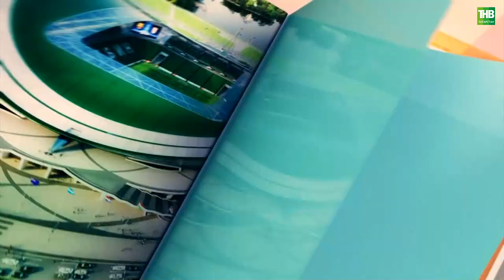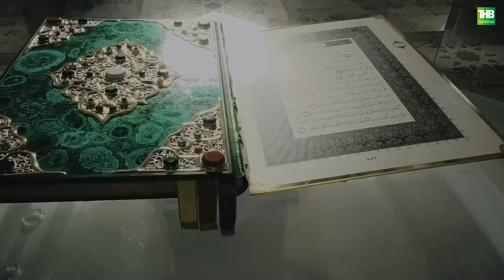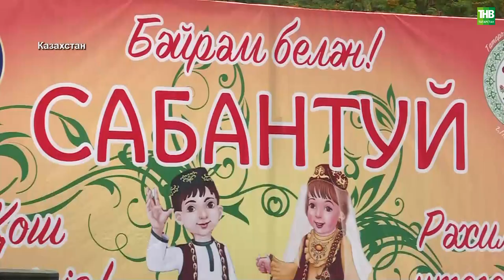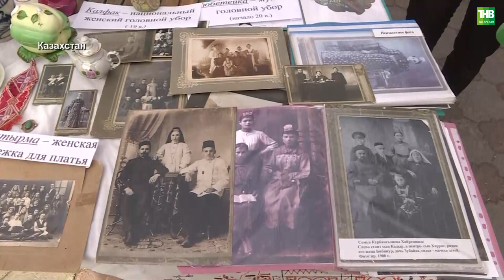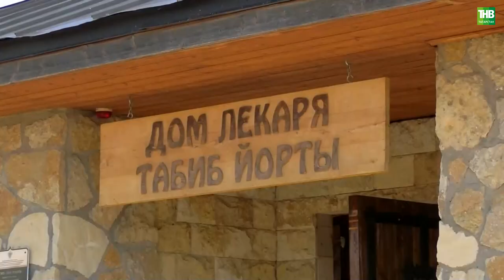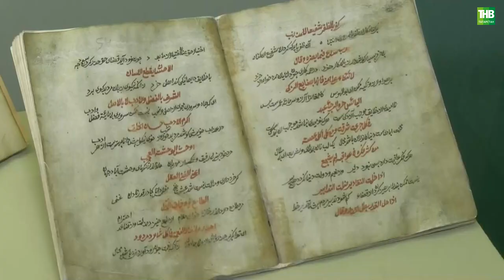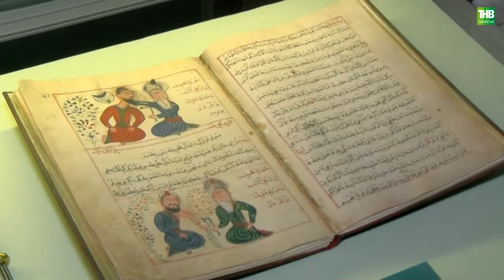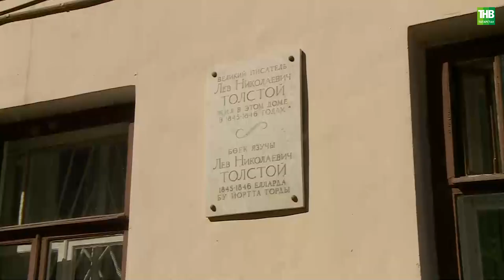Манзара 14/08/2023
Координаты:
☎ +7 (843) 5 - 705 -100